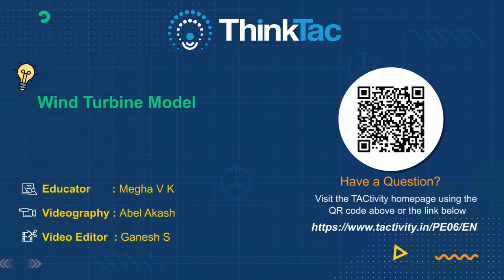Wind Turbine Model | ThinkTac | DIY Science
Humans have learnt how to harness energy from various sources, to make certain tasks mechanised, produce electricity etc. The energy is often harnessed through the use of turbines. In an increasingly warming planet, it is imperative that we expand our capacity of harnessing renewable sources of power. One such example is a Wind Turbine.

In this TACtivity, we make a Wind Turbine Model using foam and ice-cream sticks, which are placed at different angles to observe its effect on the speed of the turbine when held under a fast-spinning ceiling fan."